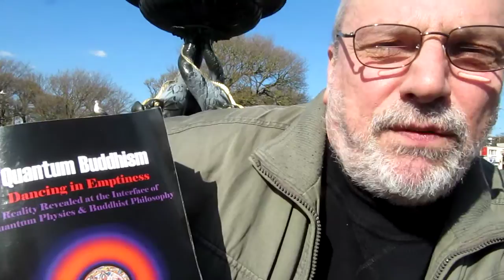Quantum Buddhism - Graham Smetham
The parallels and similarities between modern quantum physics and the remarkable Buddhist philosophies of the Yogachara-Chittamatra, or the non-substantialist Mind-Only view of the process of reality, and the the Madhyamaka, or Middle Way teachings, are astonishing.  As yet there is no exposition which provides a detailed and precise analysis of how these dramatic philosophical worldviews and quantum physics dovetail together...

Modern science has overturned its own foundations and now presents a picture of reality which is in accord with that proposed by Buddhist sages of two thousand years ago. The Madhyamika philosophers developed a rigorous and  razor sharp method of philosophical analysis which, together with meditation investigation, penetrated into the ultimate nature of reality.

 Emptiness, the core view which is propounded by the Madhyamaka, is the insight that there is nothing in the universe which exists as an independent entity in its own right. It follows that nothing exists as a fully independent feature of reality as was always thought by Western science up until the advent of quantum physics. Indeed, an understanding of Emptiness can throw new perspectives onto problems of quantum interpretation.

 The search for the ultimate TOE (a theory of everything) has become a central concern for modern physicists. But it is seldom appreciated that without integrating the phenomenon of consciousness within the 'physical' worldview any such TOE will not have a leg to stand on. This fact is unaviodable becuase consciousness is implicated at the quantum level. As the physicists Bruce Rosenblum and Fred Kuttner have recently indicated:

 Consciousness and the quantum enigma are not just two mysteries; they are the two mysteries; first, our physical demonstration of the quantum enigma, faces us with the fundamental mystery of the objective world out there; the second, conscious awareness, faces us with the fundamental mystery of the subjective, mental world in here.  Quantum mechanics seems to connect the two.